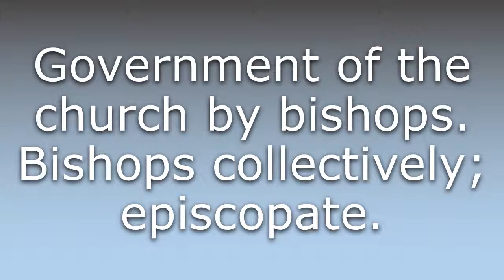What does Episcopacy mean?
What does Episcopacy mean in English? Learn the meaning of the word Episcopacy! How to Pronounce Episcopacy. Expand your vocabulary, learn words.